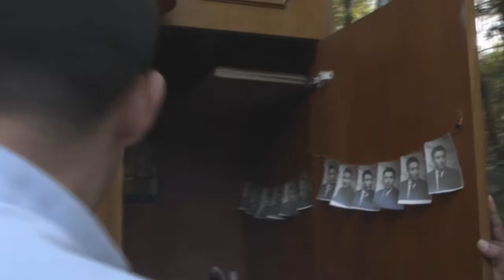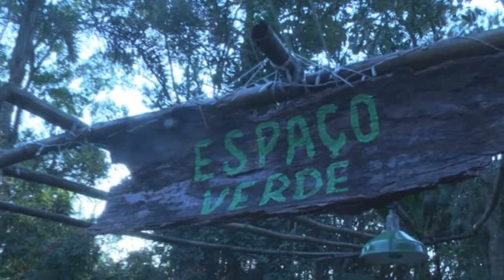Embu Guaçu - Paco Cultura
III - Festival de Inverno Multicultural 2014!
     Herve Froberville